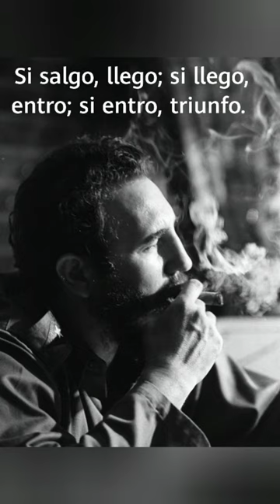"BRIGADAS MÉDICAS CUBANAS" Canto a Fidel.